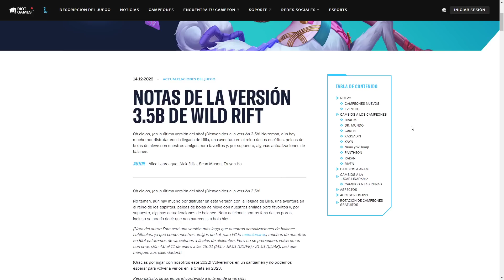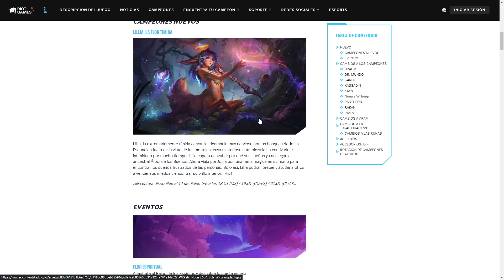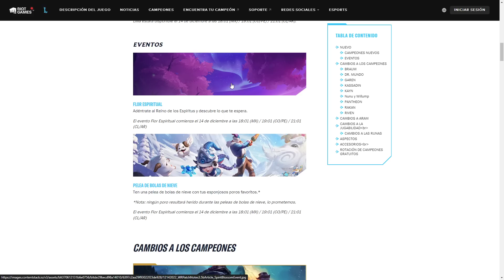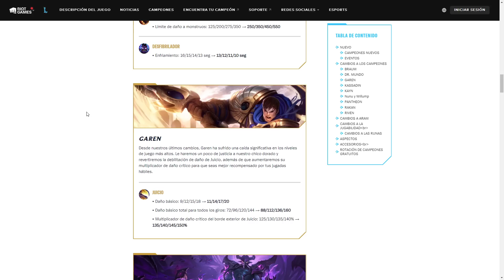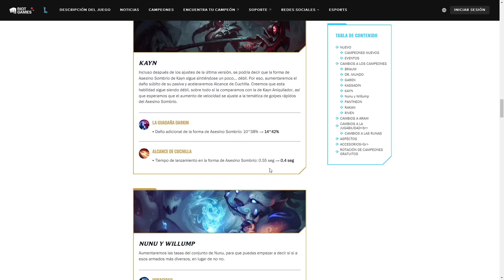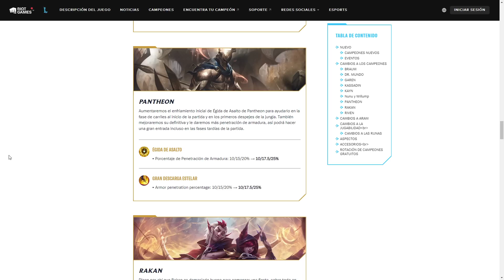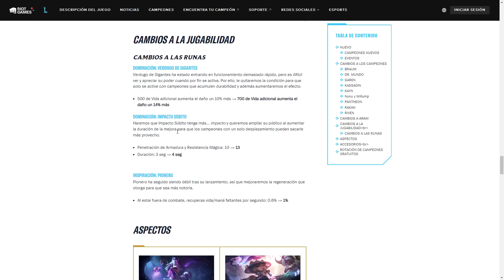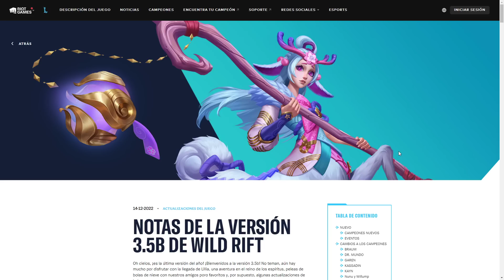NOTAS DEL PARCHE 3.5B DE WILD RIFT: LLEGA LILLIA, EVENTO DE FLOR ESPIRITUAL, BUFF, NERFS Y MÁS.